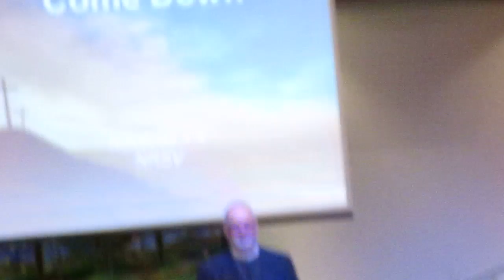Come Down 12 3 17